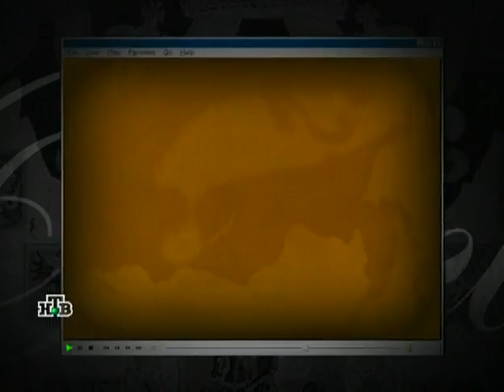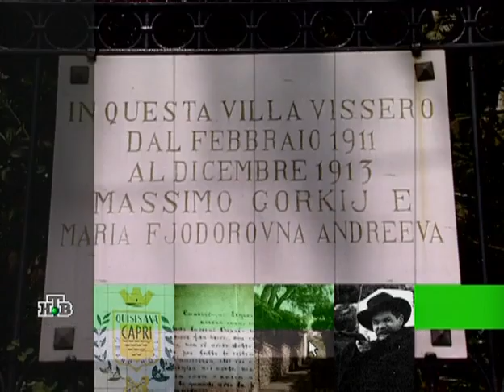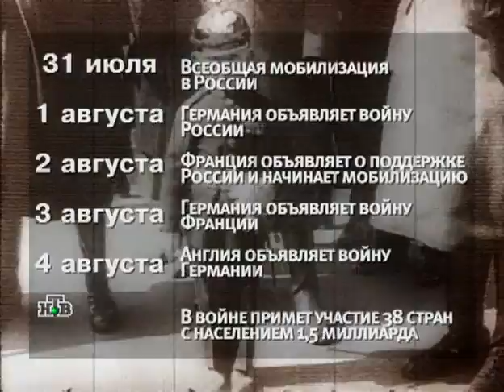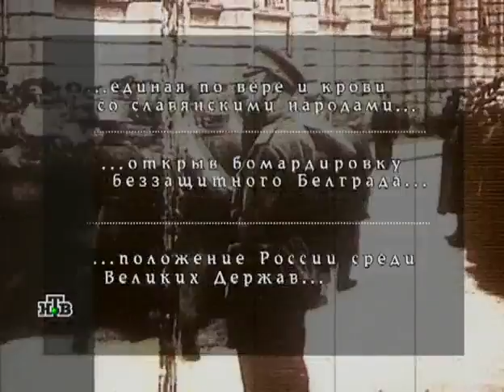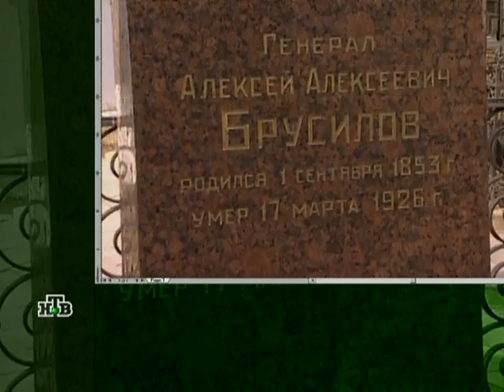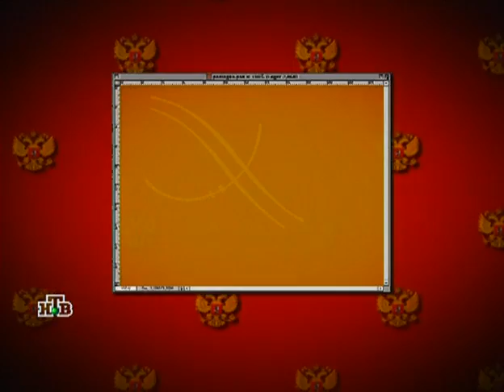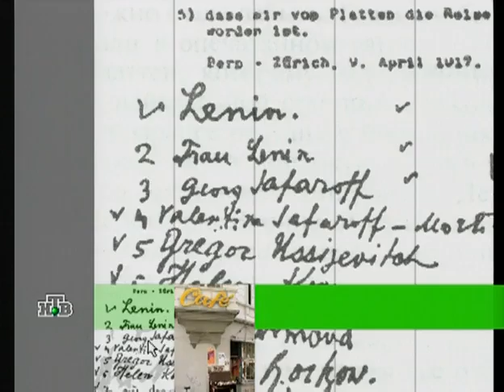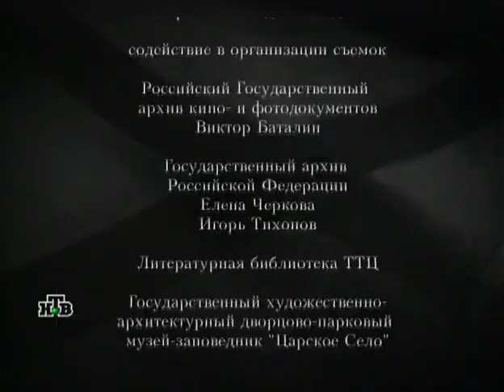Российская Империя: Николай II, часть 3. [16/16] [English Subtitles]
Российская Империя. Николай II. Часть третья.
* Горький, Бунин, Шаляпин — «властители умов».
* «Богостроительство и богоискательство».
* Первая мировая война.
* Самсоновская катастрофа и Брусиловский прорыв.
* Убийство Распутина Февральская революция, Ленин в Цюрихе, отречение Николая.